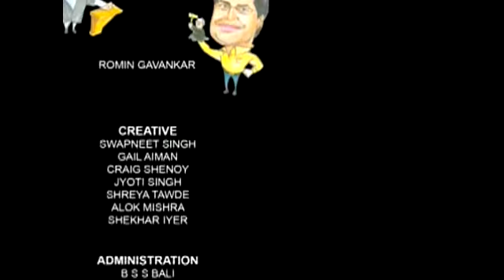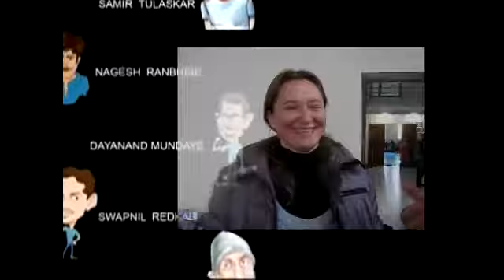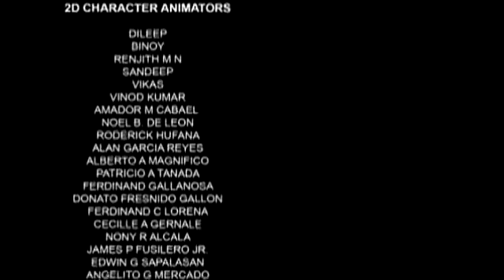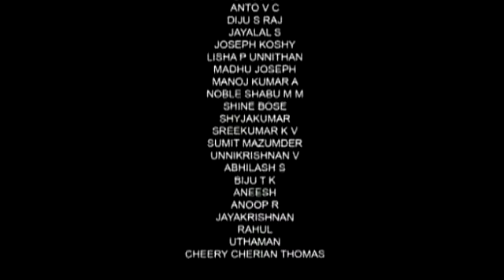Что для вас Сахаджа йога?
Интервью с йогами с пуджи Наваратри 2011 г. г. Харьков